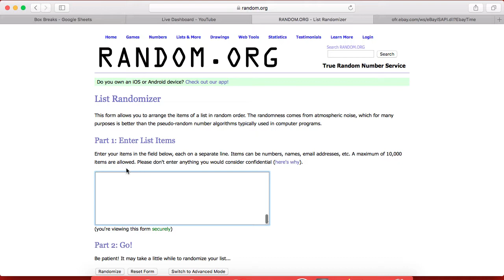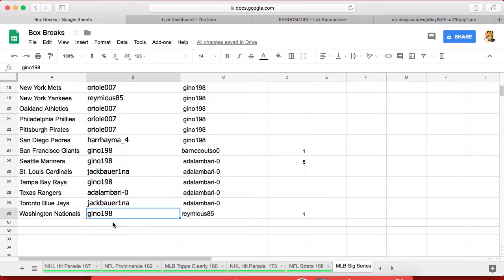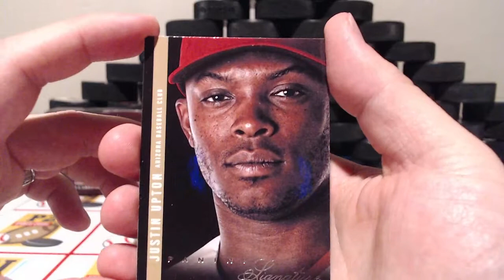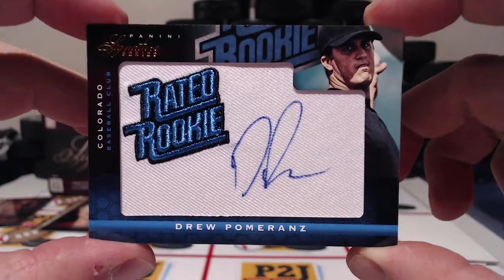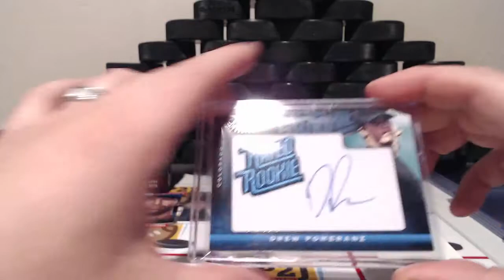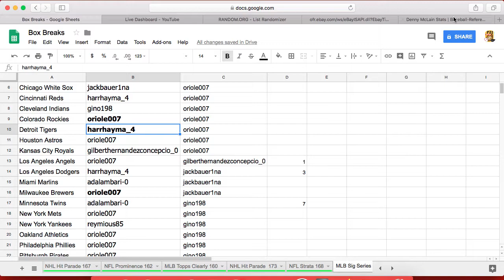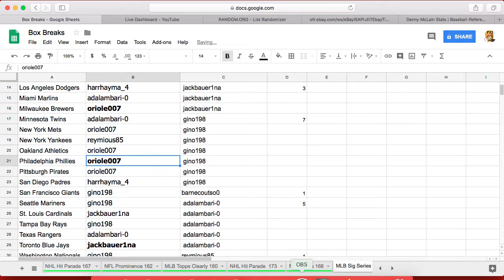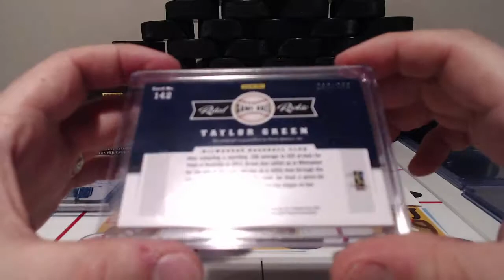Bay Break 172 MLB Signature Series 2012 Baseball Cards - Break 172 - LIVE! (3 Hits)